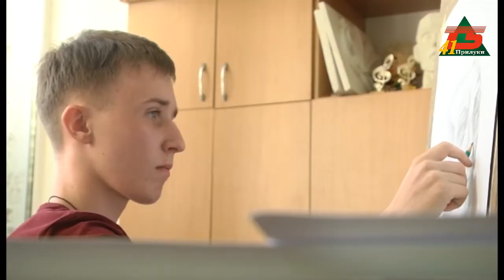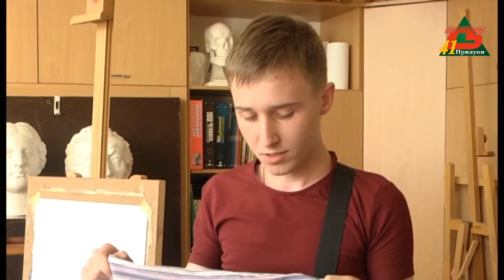Юний художник з великим майбутнім